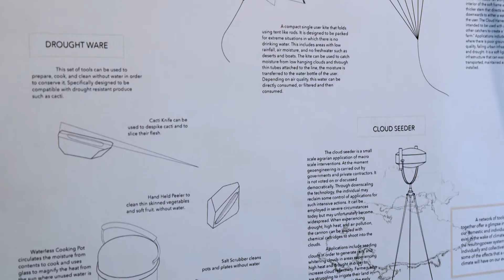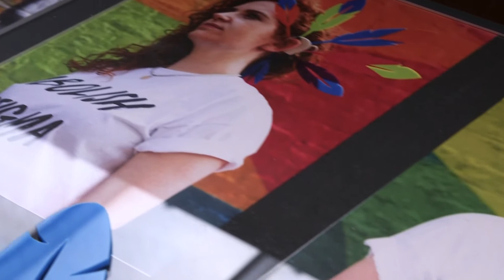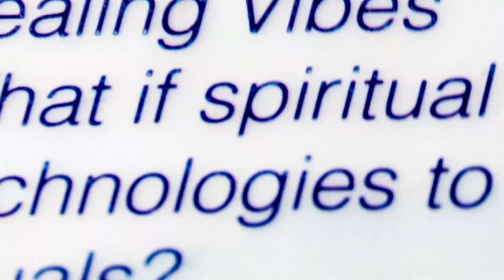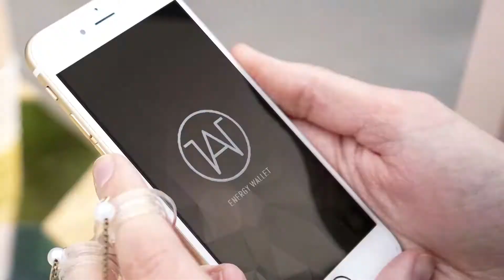Degree Show 2017: MA Industrial Design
MA Industrial Design students Lily Saporta Taguiri, Zhen Jiang, Lucy Mulholland and Xiang Guan discuss their work for the 2017 Degree Shows.